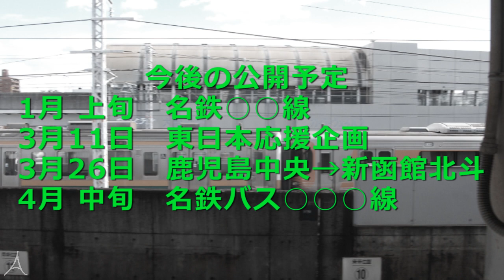「クリスマス・イブ」で東海道本線JR東海区間の駅名を歌う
【お知らせ】
とーぐー様による「クリスマス・イブ」で九州・山陽・東海道新幹線の駅名を歌う動画がございます
【画像提供】
裏辺研究所・えぬえいちねっと・自前画像(あさひあらいクリエイティブセンター)(順不同)
【駅舎合成版のご案内】
あさひあらいの駅名動画第15弾です。
山下達郎さんの「クリスマス・イブ」で東海道本線の動画を制作した理由については動画内でご確認ください。
音源はニコカラを使用しています。
今作以降、次作に関するヒントを動画内に入れております。